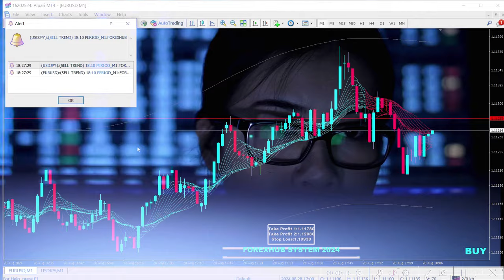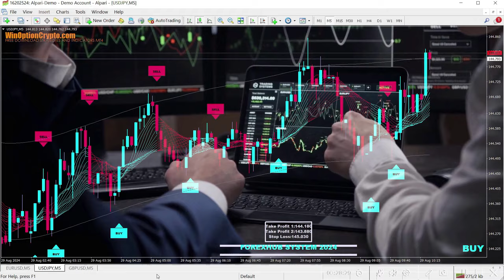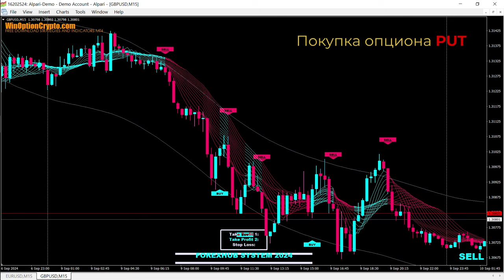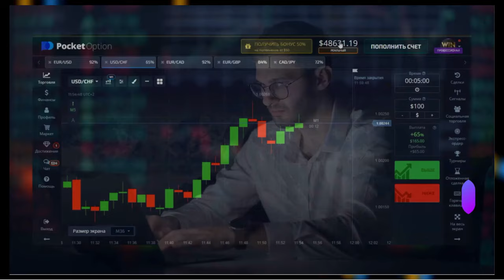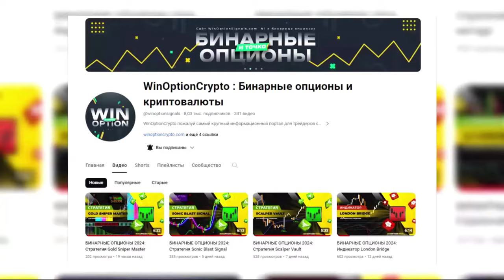Стратегия для бинарных опционов FOREXHUB System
Система подходит быстрым трейдерам, так как покупать опцион надо сразу же после появления сигнала. Трендовая сбалансированная система с понятными правилами. Показываем на реале, чего ожидать по доходности.

Тайм-коды:
00:00 Вступление
00:08 Кратко о стратегии FOREXHUB System
00:54 Настройки и параметры стратегии FOREXHUB System
01:57 Покупка опциона Call
02:17 Покупка опциона Put
02:36 Пример реальной торговли
03:21 Заключение